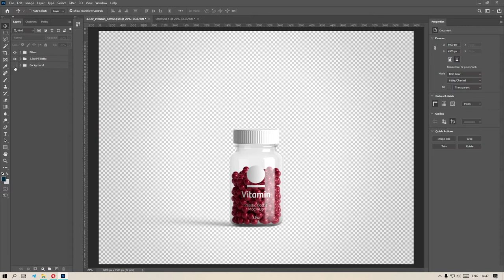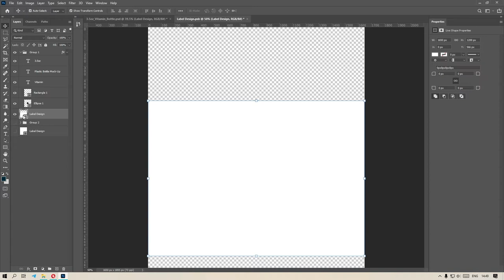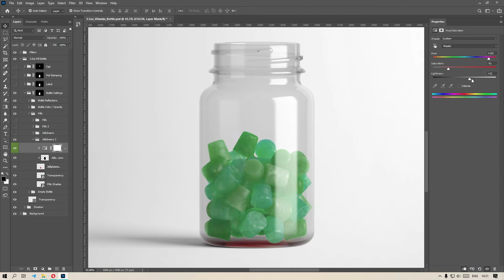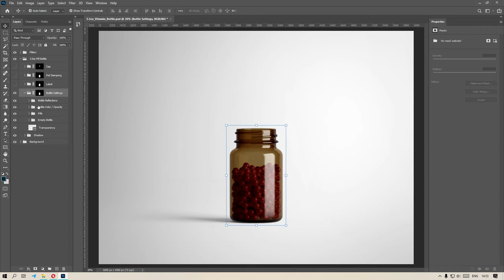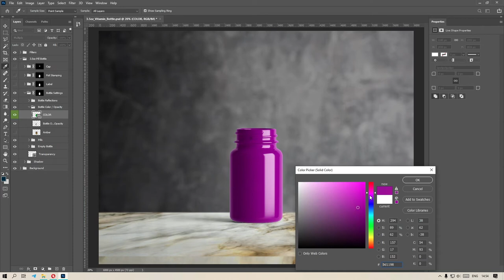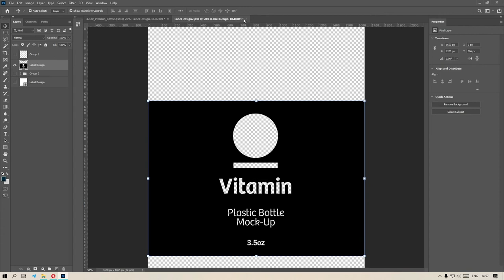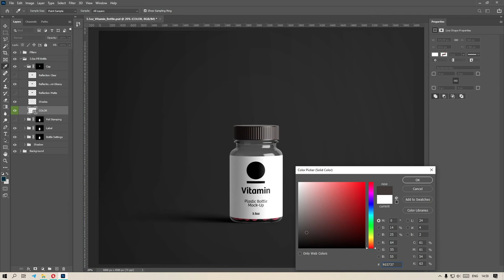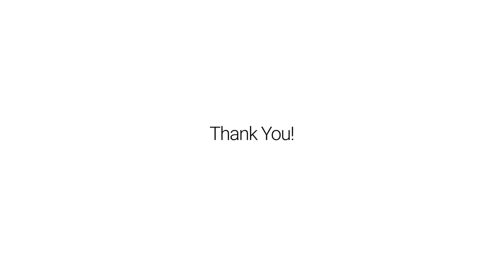Vitamine Bottle MD #1 Mock-Up | How To Use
Download
Main Features:
- 1 PSD File
- Hight Resolution **6000x4500px**.
- Change Label Design via Smart-Object layer
- 4 pre-maded pills.
- Empty bottle option available.
- 1 pre-maded bottle colors - Amber, or choose your own color.
- 3 glass reflections available - Glossy, Semi-Glossy &amp; Matte.
- Adjustable bottle's opacity &amp; transparency.
- 3 label reflections available - Glossy, Semi-Glossy &amp; Matte.
- 2 pre-maded foil stamping textures available, change it color &amp; reflection power.
- Change cork color &amp; reflection power, or just switch it all off.
- Separate shadow layer.
- Full control over Shadow Intencity.
- Changable background color.
- 3 exclusive FREE background included.
- Separate background.
0:00 Strat
0:06 Drag Separated Object
0:31 Insert Your Label Design
1:30 Change Pills Inside Bottle or Use Empty Bottle
3:08 Change Bottle Color
3:38 Change Bottle Reflection
4:02 Adjust Bottle Transparency / Opacity
4:41 Change Label Reflection Type
5:03 Adjust Foil Stamping
5:49 Change Cork Color & Reflection
6:16 Adjusting for Dark Environment
7:17 Adjust Background & Shadow
7:55 Thanks for Watching